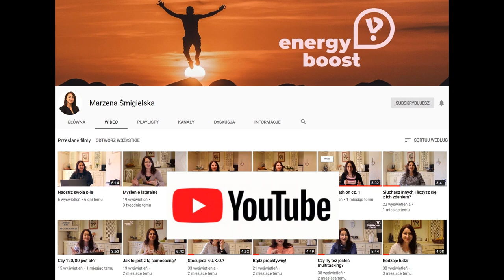#62 3 filtry (sita) Sokratesa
Zacznij używać podczas mówienia, a unikniesz kłopotów.